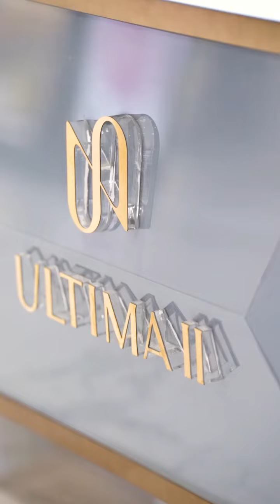พาไปส่องช็อป 𝑼𝑳𝑻𝑰𝑴𝑨 𝑰𝑰 สวยจบครบที่เดียว